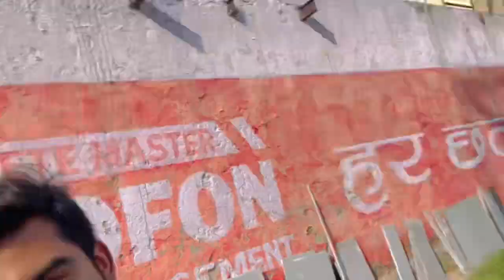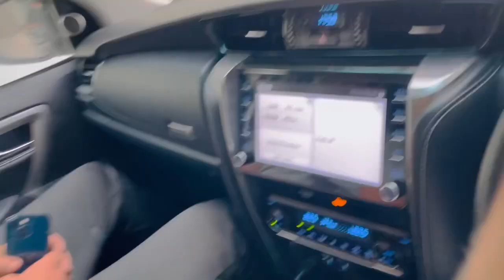House || Civilines Wala Chole Bhature || Aaj Naatu Ne Churaya Anaar 😂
@ElvishYadavVlogs  House || Aaj Naatu Ne Churaya Anaar 😂 || Civil Line Wala Chole Bhature & Chur Chur Naan This Place Is Very Famous In Gurgaon Chur Chur Naan Was Good But Chole Bhature Was Okaish- Not Like Delhi Wala Bhatura
Civilines Wala